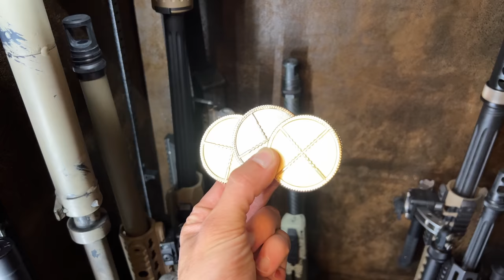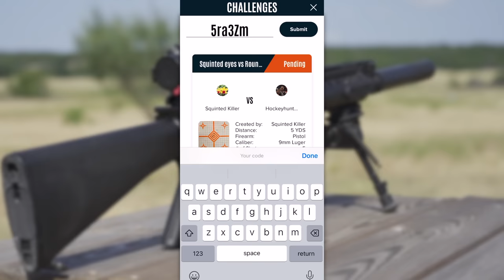Texas Plinking 1 MOA At 1,000 Yards Challenge - Episode 5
Welcome to the 5th episode of the Texas Plinking 1 MOA At 1,000 Yards Challenge. A monthly video series where I let 5 fans come out with their equipment and attempt to shoot a 10" gong at 1,000 yards in under 10 shots. New episodes go live on the 1st Monday of every month!